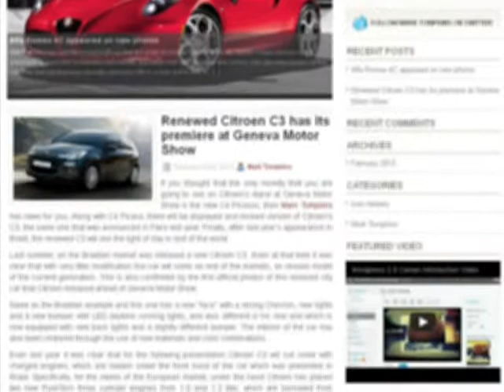Mark Tompkins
Mark Tompkins was born 1988 in Gainesville, Florida and is the second of four boys in his family. Mark Tompkins, for many people also known as Mark Tompkins Sec is a freshman in Webster University Ocala concentrating in history and likely getting a secondary in economics. Mark is also interested in blogging, classical history, and government. Sometimes he likes playing electric guitar and writing prose and poetry as well as likes to play basketball.